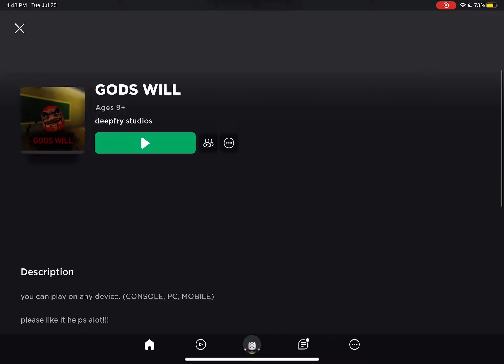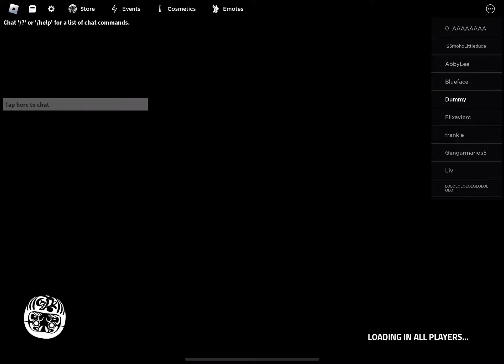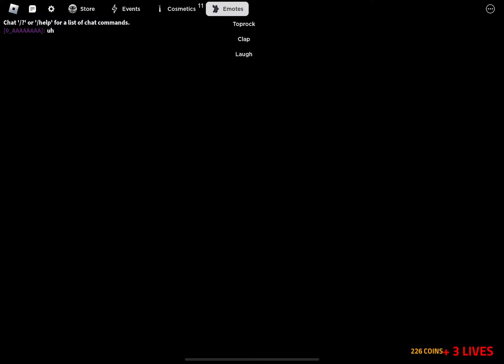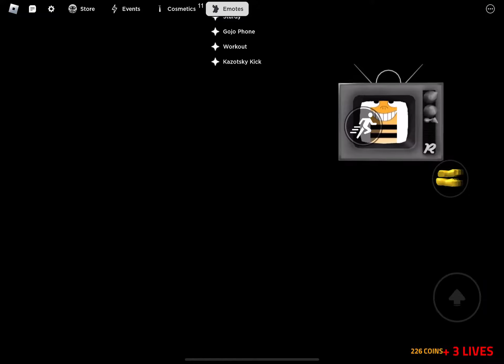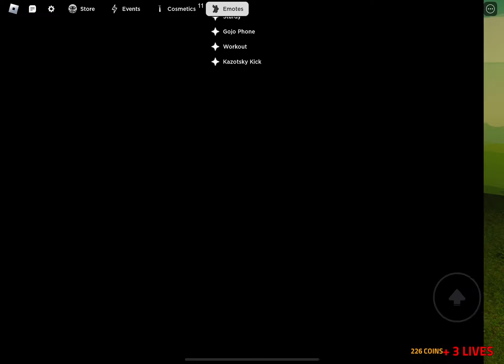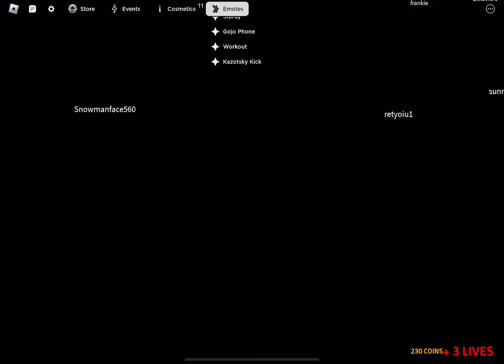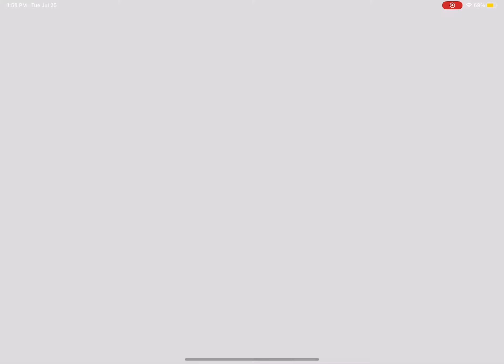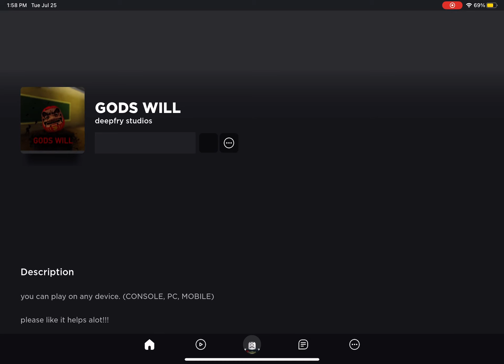squid game toilet game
sorry for copy right claim